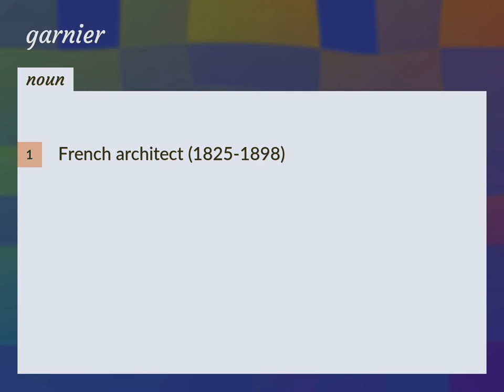Garnier | meaning of Garnier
What is GARNIER meaning?